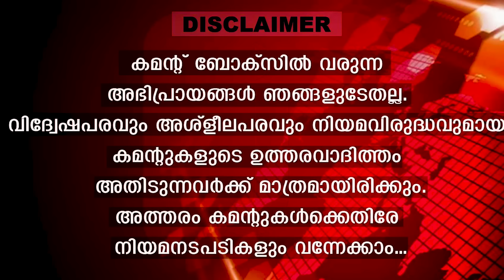മുരളീധരന്‍ എത്തി.. വാശിക്ക് കോൺ‌​ഗ്രസ്.. തൃശൂരിൽ സംഭവിക്കുന്നത് | K Muraleedharan and Suresh gopi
മുരളീധരന്റെ വരവിൽ‌
സുരേഷ്​ഗോപി കിടുങ്ങി
പത്മജ പോയതോടെ
വാശിക്ക് കോൺ​ഗ്രസ്.